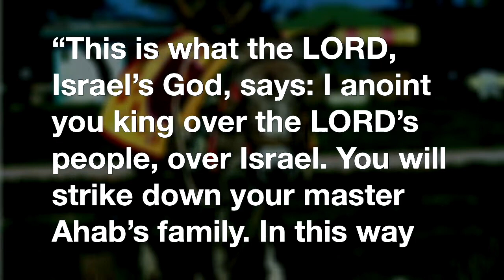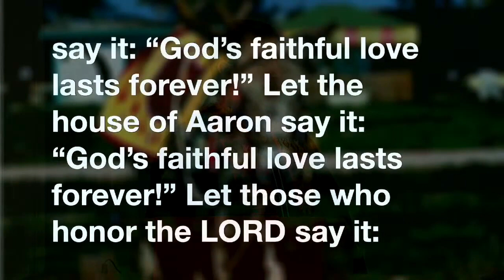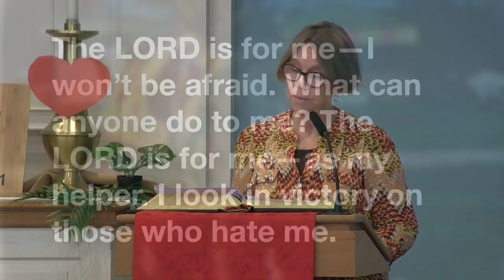March 24" Look for the Unexpected" Sermon